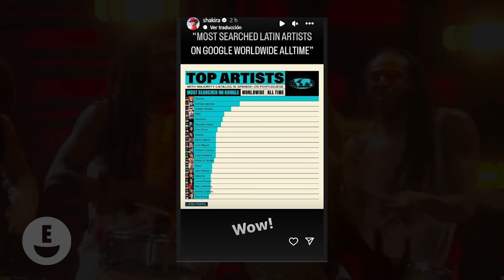Shakira Despidió El Año Con Una NOTICIA BOMBAAA que Sorprendió A Milan y Sasha